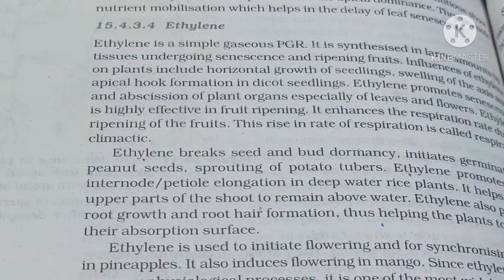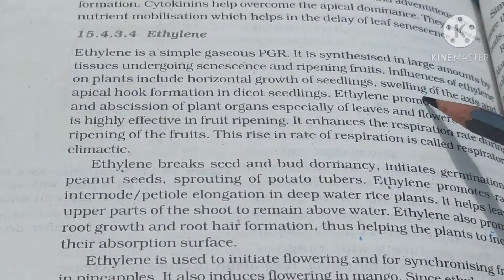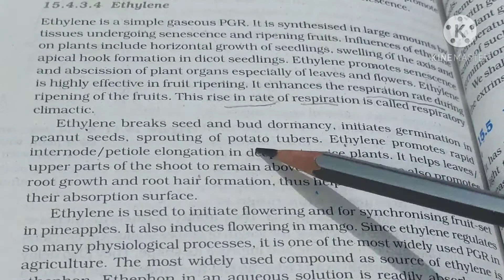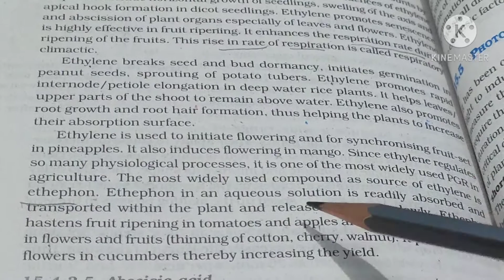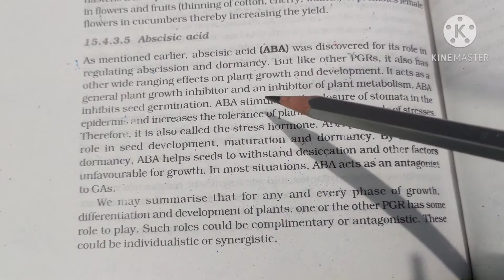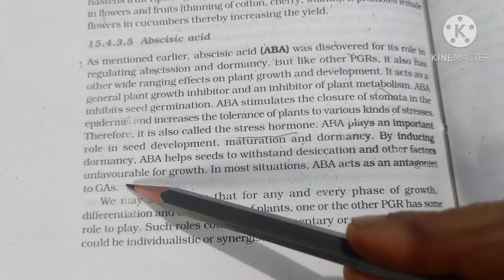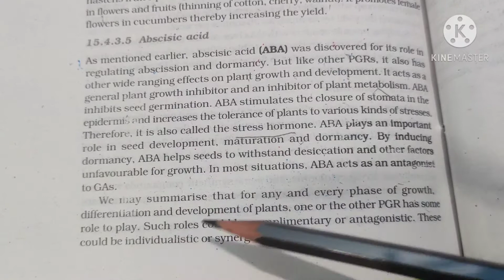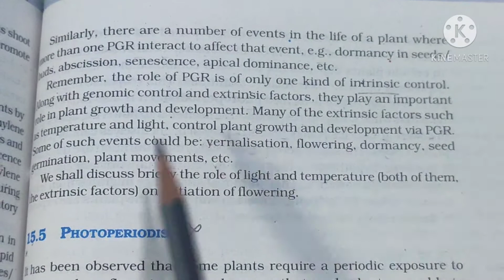Physiological effects of Ethylene and absisic acid| class 11 NCERT biology chapter15easy explanation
Savita tutorials